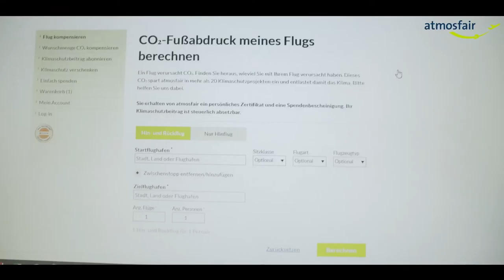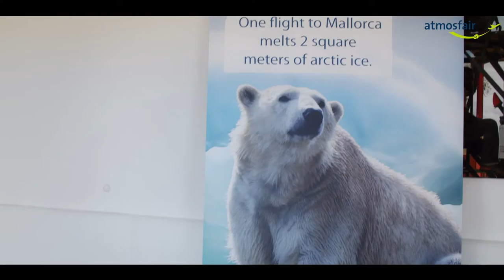Imagefilm atmosfair gGmbH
In unserem PEB-Projekt Crossmedia for Change haben wir die gemeinnützige Klimaschutzorganisation
Atmosfair porträtiert- einen der erster Anbieter für Kompensation von Treibhausgasen auf dem deutschen Markt. Der Bundesligaclub Hamburger SV oder auch Schauspieler wie Daniel Brühl kompensieren ihre Flüge über atmosfair.
Geschäftsführer Dr. Dietrich Brockhagen und Projektmanagerin Annika Richter berichten, wie sie seit ihrer Gründung 2005 aktiven Klimaschutz betreiben.

Dieser Film entstand im Rahmen der Seminar- und Workshopreihe "Crossmedia for Change", durchgeführt von multicult.fm und gefördert aus Mitteln des Europäischen Sozialfonds sowie der Senatsverwaltung für Integration, Arbeit und Soziales im Rahmen der Bezirklichen Bündnisse für Wirtschaft und Arbeit.